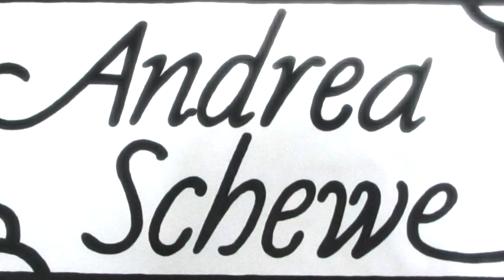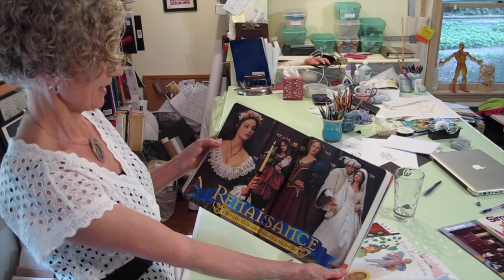Behind the Scenes with Simplicity Designer Andrea Schewe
Get to know Andrea Schewe, the designer behind some of our classy and elegant costumes, and learn how she got into sewing and costume designing. Andrea's works feature a wide range of designs from historical to fantasy costumes including these Simplicity patterns: 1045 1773 and 1552